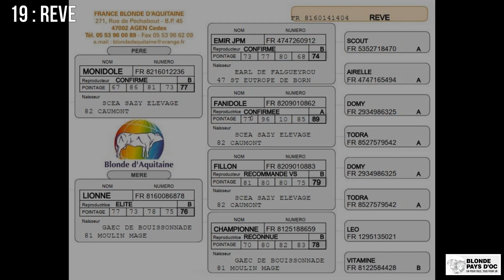19 REVE Vente Bexianis 2023 Blonde Pays d'Oc